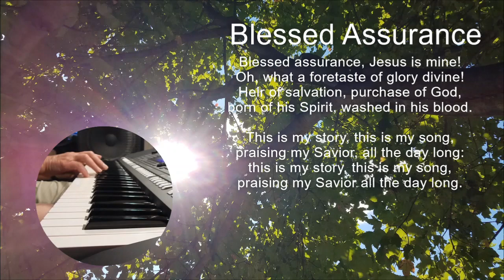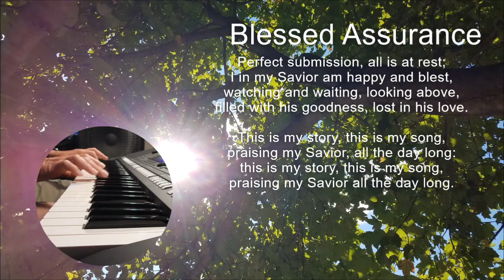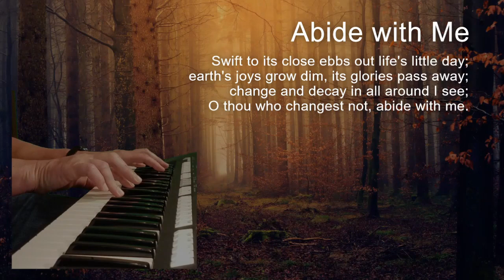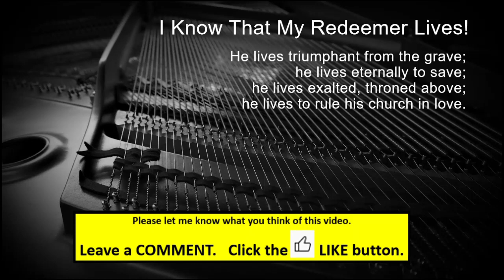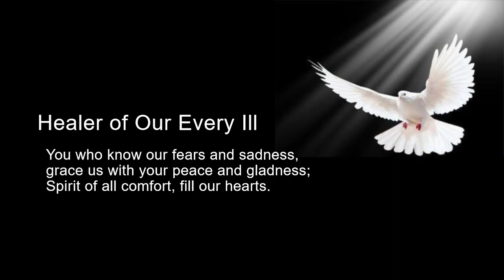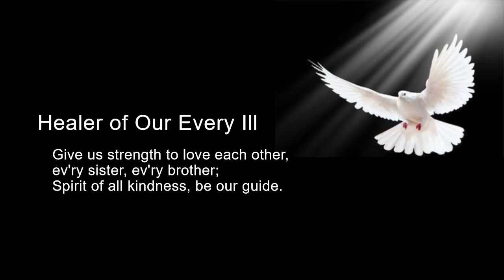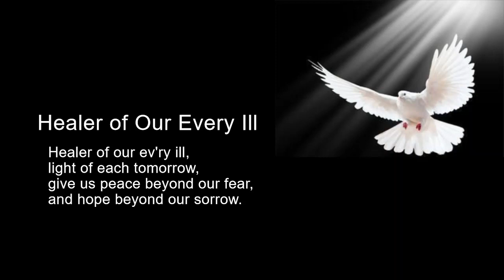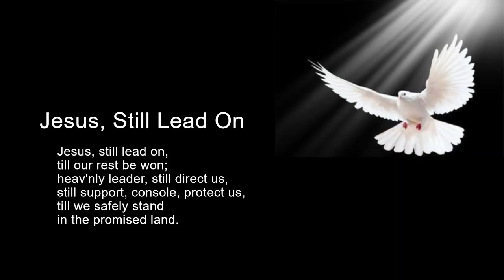Collection 2 (Hope)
This is a collection of 5 of my previously published hymns which feature hope as the primary inspiration.